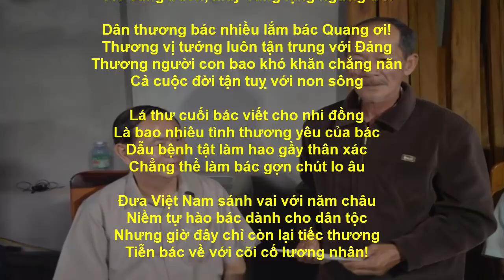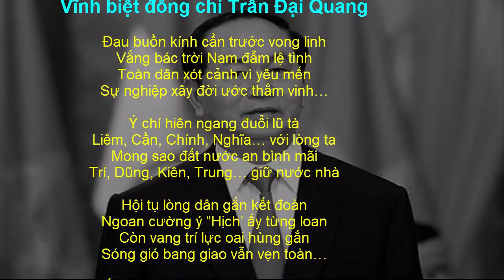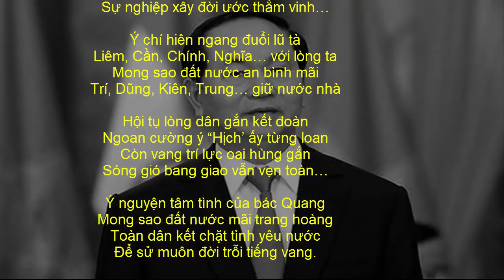Một điều luôn trăn trở day dứt chưa làm được của CTN Trần Đại Quang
Tìm kiếm